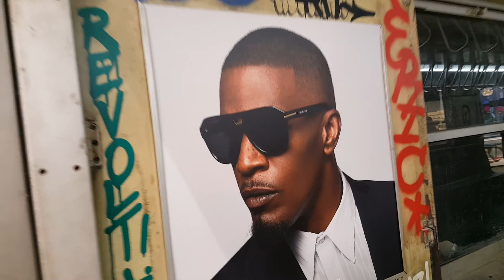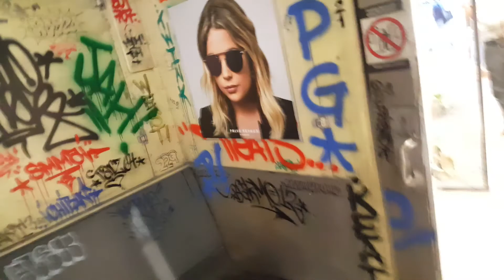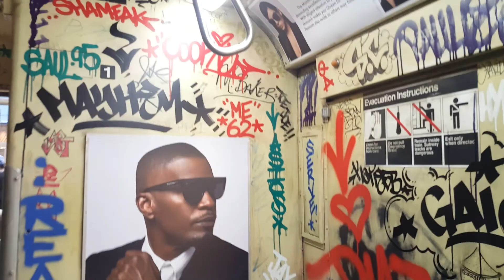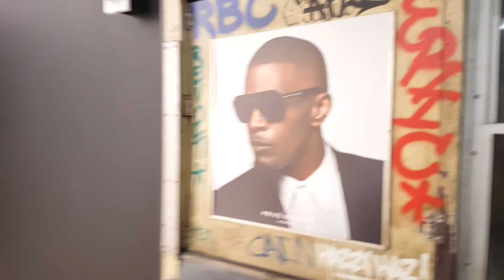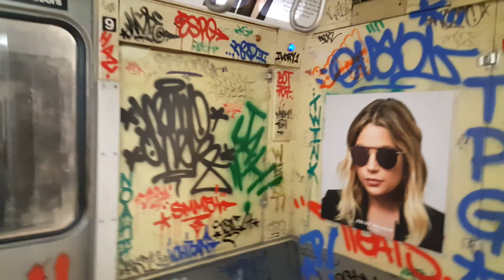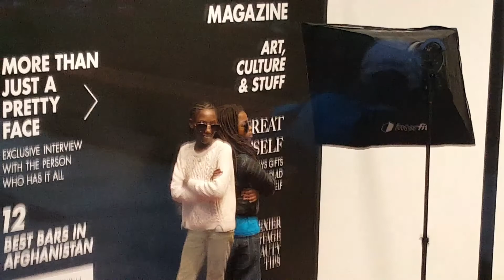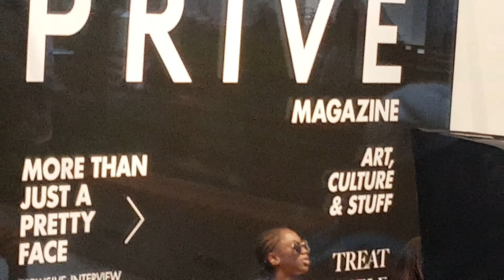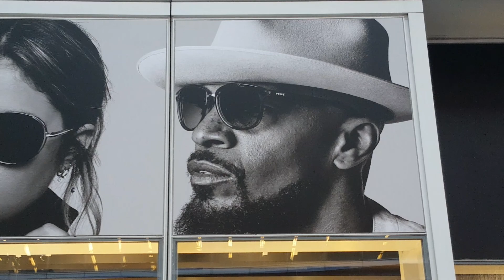Jamie Foxx's Times Square Store Prive Revaux $29.95 Eyewear KOG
The store has moved to 140 W.42nd
Ashley Benson, Hailee Steinfeld and Jeremy Piven have taken picture in them and You can too!!! Located at 120 W42nd Street Times Square New York City this Prive Revaux Eyewear Store has everything eyewear U'll need  They have the SUBWAY READY FOR U also.